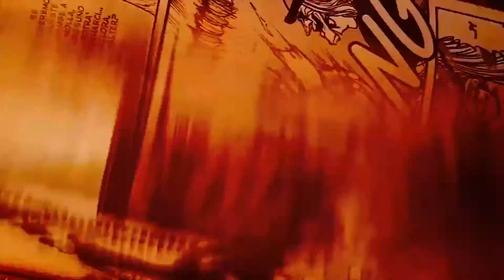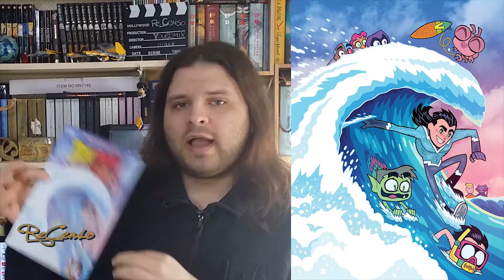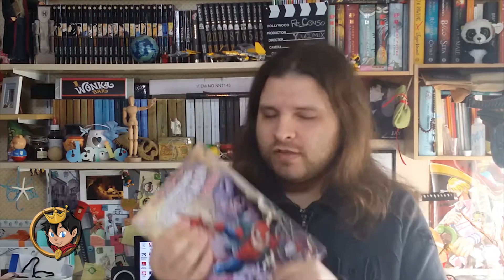#192 Ecco il FreeComicBookDay 2018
Amici Recensiani, a inizio mese c'è stata la FREE COMIC BOOK DAY targata Panini, con tanto di partecipazione straordinaria di Rw e Sergio Bonelli Editore!

Nel dettaglio, ecco i titol! ;)

|- MARVEL | AMAZING SPIDERMAN + AVENGERS
|- MARVEL | CAPITAN AMERICA + I FANTASTICI 4
|- PLANET MANGA | BEASTARS
|- PANINI COMICS | QUATTRO RAGAZZINI ENTRANO IN UNA BANCA
|- DC NATION | IL TUO GRANDE GIORNO – VITA DA UFFICIO – NESSUNA GIUSTIZIA
|- DC VERTIGO | SANDMAN UNIVERSE
|- DC | TEEN TITANS GO! + DC SUPER HERO GIRLS
|- RW GOEN DIVISION | DENTRO MARI
|- SERGIO BONELLI EDITORE | ATTICA

Il 15% DI SCONTO sui prodotti FunkPop su PopsPlanet.it Codice RECENSO

Il 15% DI SCONTO sui prodotti lego su BrixPlanet.com Codice RCS15